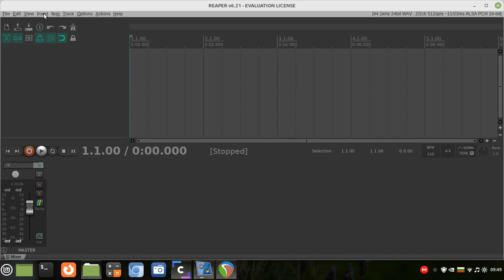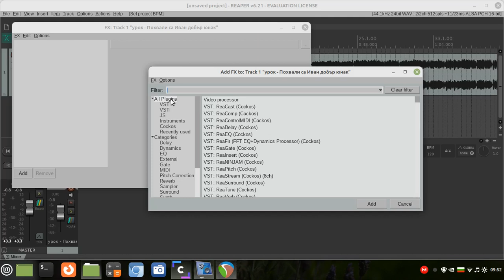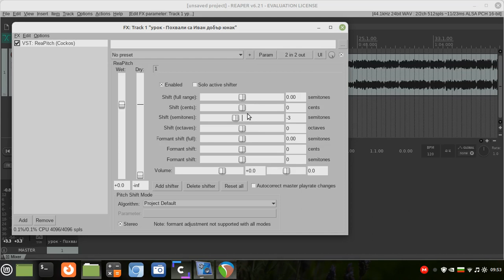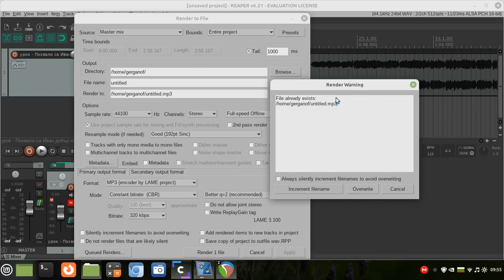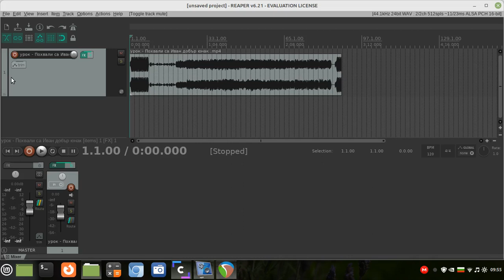Reaper промяна на темпо и транспониране